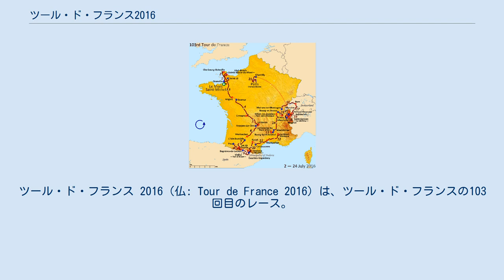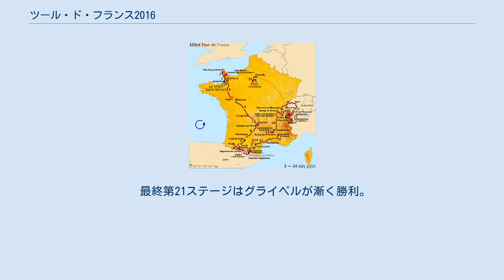ツール・ド・フランス2016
各年のツール・ド・フランス
ツール・ド・フランス 2016（仏: Tour de France 2016）は、ツール・ド・フランスの103回目のレース。
ル・モン＝サン＝ミシェルからスタートし、途中スペイン、アンドラ 、スイスを経て、パリにゴールする3,529km（当初は3,535kmの予定であったが、第12ステージが強風のため6km短縮された）のコースで2016年7月2日から7月24日まで行なわれた。
 コースプレゼンテーションは2015年10月20日にパレ・デ・コングレ・ド・パリで行われた。
アルプス山脈、ピレネー山脈のみならず中央山塊やジュラ山脈をも通過し、二つの個人タイムトライアルのうち一つは山岳タイムトライアルであることもあって、クライマー向きだと評された。
 第1ステージは「西洋の驚異」と称されるル・モン＝サン＝ミシェルからスタート。
華やかな空気とは反対に、途中で優勝候補の一角、アルベルト・コンタドールが中央分離帯に激突し落車。
幸い骨折は免れたものの、この落車が 後のステージで影響することになる。
ゴールスプリントではマーク・カヴェンディッシュが勝利し、初のマイヨ・ジョーヌを獲得。
翌日は上りスプリントでペーター・サガンが優勝しマイヨ・ジョーヌを奪取。
続く第3ステージではカヴェンディッシュが僅差でアンドレ・グライペルを抑え優勝。
第4ステージではマルセル・キッテルがブリアン・コカールとの勝負を制して優勝。
 中央山塊を舞台とした第5ステージではフレフ・ファン・アヴェルマートが圧倒的な独走勝利を掴み取り、遅れたサガンからマイヨ・ジョーヌも獲得。
第6ステージはカヴェンディッシュが3勝目をあげ、第7ステージではスティーヴ・カミングスが見事なアタックを仕掛け独走勝利し、ここまででチーム・ディメンションデータは4勝をあげた。
 大会最初の本格山岳ステージとなった第8ステージ。
逃げる3名は2014年に新人賞と総合3位を獲得したティボー・ピノと、同じく2014年に山岳賞を獲得したラファウ・マイカ、世界選手権個人タイムトライアルで過去3連覇を果たしたトニー・マルティン。
逃げは3つめの山岳で吸収された。
その後、ラストのペイルスルド峠の頂上付近でアタックを仕掛けた前年大会王者のクリス・フルームが見事なダウンヒルを見せて独走。
ここで大本命にマイヨが移る。
続く第9ステージではコンタドールが途中棄権。
「コンタドールがツールを去って残念だ」とレース後に語ったフルームはアンドラ・アルカリスへの頂上フィニッシュでも危なげなく首位をキープ。
ステージはトム・デュムランが優勝。
 濃霧に包まれたアンヴァリラ峠を越える第10ステージではサガンがマイケル・マシューズ率いるオリカ・バイクエクスチェンジと単騎で対決。
ルーク・ダーブリッジの猛烈な牽引、ダリル・インピーの4回にも及ぶアタックでサガンは消耗し、スプリントでマシューズが初のツールステージ優勝を飾った。
翌日に行われた第11ステージでは、横風区間でサガンがチームメートのマツィエイ・ボドナルを引き連れアタック。
これにマイヨのフルームとフルームのチームメートであるゲラント・トーマスが合流。
全員のタイムトライアル能力の高さが後続集団の追走力を上回り逃げ切りに成功、サガンがスプリントを制した。
 「魔の山」モン・ヴァントゥへの頂上フィニッシュとなった第12ステージ。
横風の影響でコースは6km短縮。
結果的にこれが後に波乱を呼んだ。
逃げ集団は登りで大半が脱落。
そのなかで生き残ったトーマス・デ・ヘントがセルジュ・パウエルスらとのステージ争いを制し優勝。
メイン集団からはフルームがアタック。
すぐに反応しついてこれたのはリッチー・ポートとナイロ・キンタナのみ。
しかしフルームはキンタナがついてきたことを見るやいなや、再びアタック。
これでキンタナが千切れてしまう。
代わってバウケ・モレマが追走し合流。
この3人がそのまま逃げ切るかと思ったところで今大会最大のアクシデントが。
興奮した観客を避けきれないと判断したカメラバイクが停止。
すぐ後ろを走っていた3人はなす術もなく激突し落車する。
モレマはすぐにレースに復帰し、唯一後続から逃げ切ったが、ポートはメカトラブルが発生。
フルームは後続のバイクに自転車を踏まれて壊されてしまいパニックに陥り、ランニ...